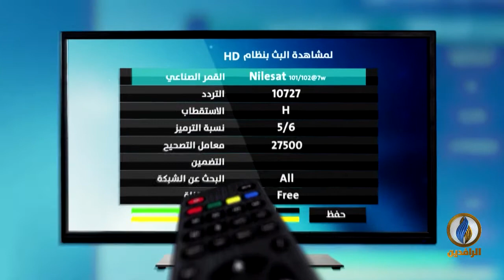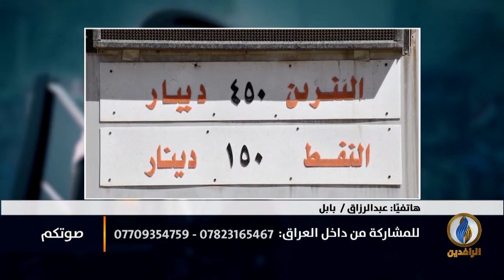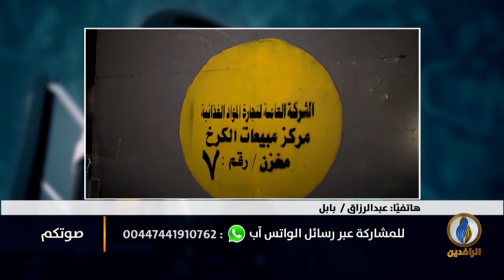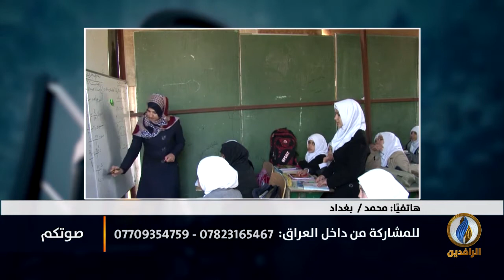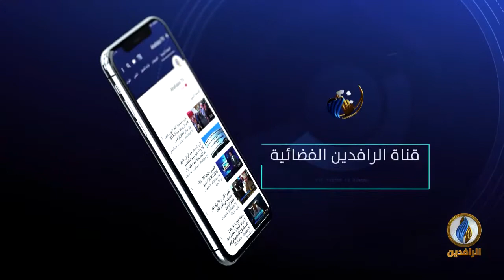صوتكم | هل ينجح القضاء بضبط أسعار السلع الغذائية في العراق؟